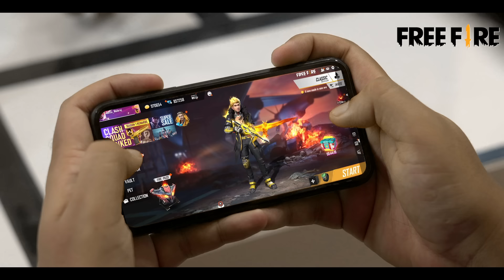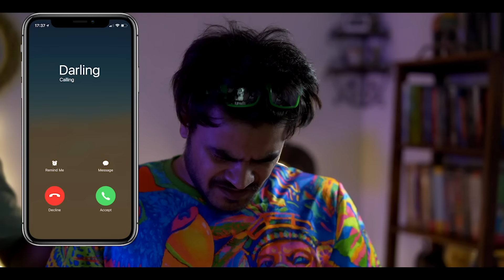Yaar Vs Pyaar (Berozgar Bachelors) - Final Episode - Amit Bhadana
So the contest between bachelors and Amit's girlfriend is still on, and it seems like never ending. It will be tougher to win in this final episode.
How will Amit cope with the pressure in this Pyaar vs Yaar battle.?
Come let's watch survival of the fittest.

Login to to Free Fire on 5th July for FREE PERMANENT Rewards

Kalakaar -

Amit Bhadana
Ummey Khansa
Fanush Saini

Written By - Amit Bhadana